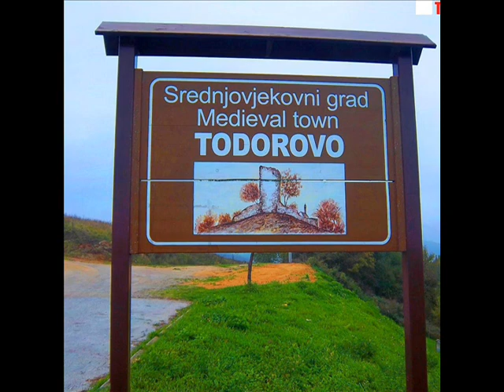Ghosts & Spirits: The MOST Haunted House in Bosnia and Herzegovina, very DANGEROUS to visit